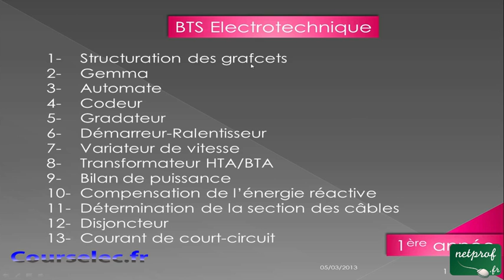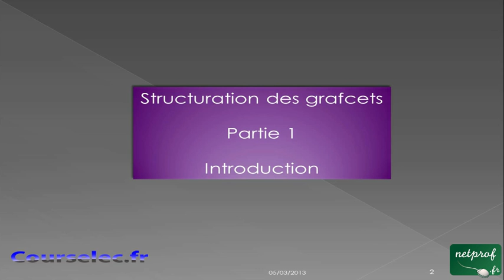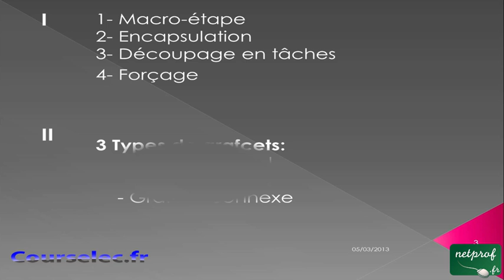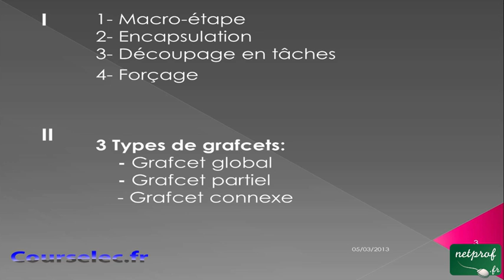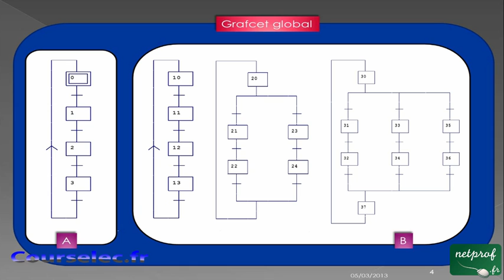0001 / 1 Structuration des grafcets/ Introduction